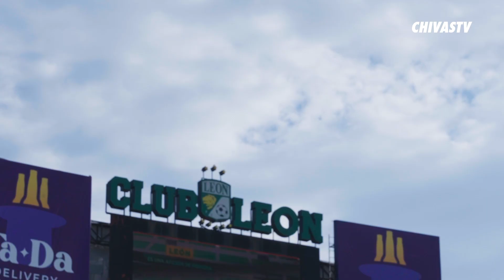TEASER | ¡DOS PARTIDOS, DOS TRIUNFOS! CHIVAS VS LEÓN Y SAN LUIS | DETRÁS DEL REBAÑO | APERTURA 2023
¡SÍGUENOS!
🚨 Conviértete en miembro del canal más Rojiblanco para disfrutar contenido exclusivo de CHIVASTV ➡️